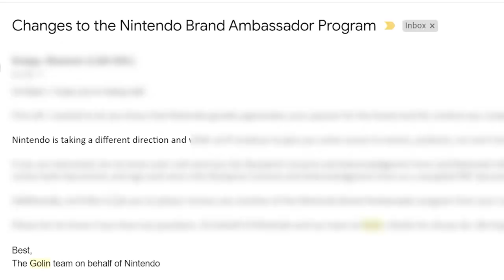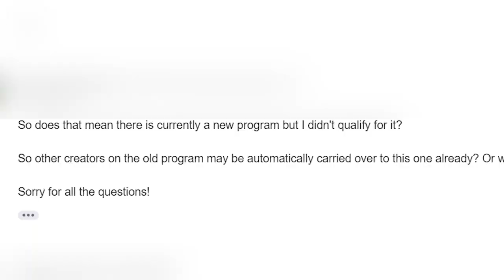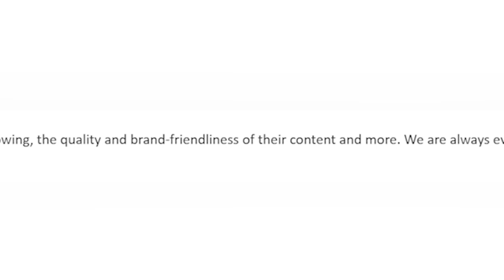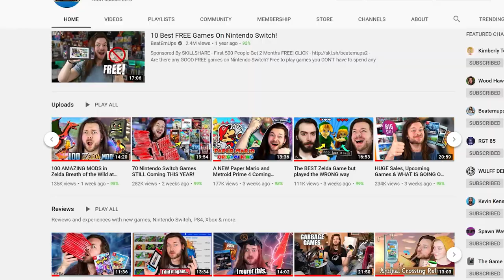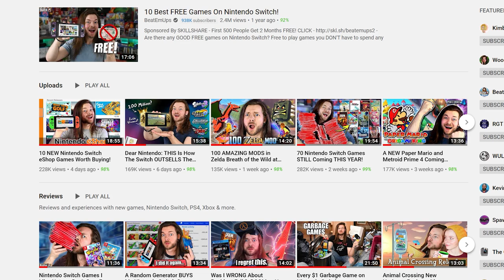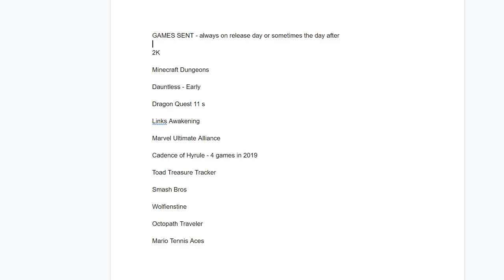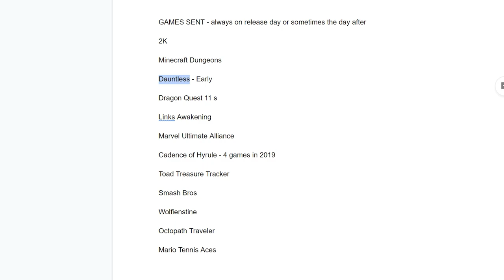I'll no longer be working with Nintendo, here's why.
Nintendo contacted me and dropped me from their Nintendo Ambassador Program and asked me to remove all mention of working with them, here's why.